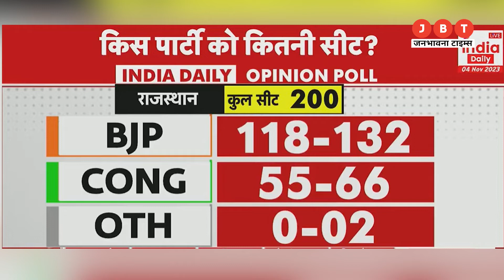Rajasthan Opinion Poll: रेगिस्तान में खिलेगा 'कमल'! कांग्रेस रेस से बाहर? Rajasthan Election 2023